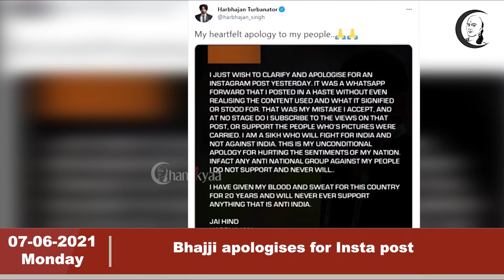இந்தியா இன்று | 07/06/2021 | திங்கள் | National News